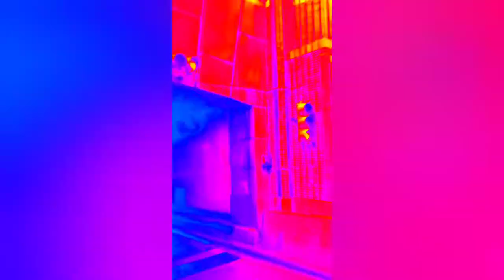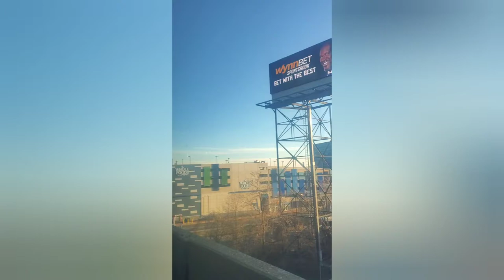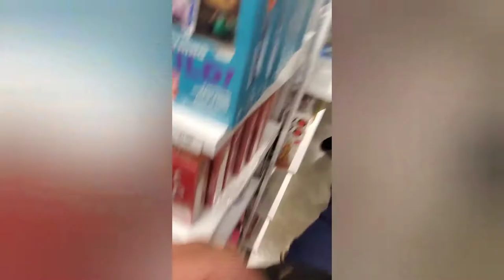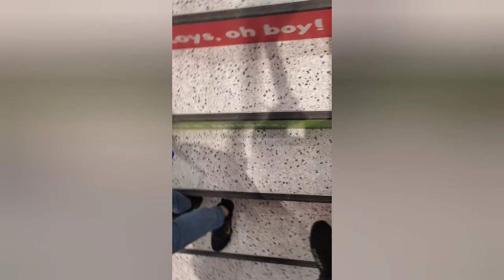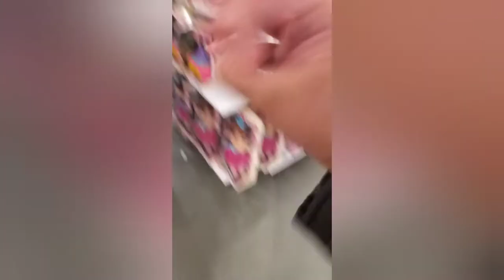M,S&vtgttTRSiNJ part 1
M,S&vtgttTRSiNJ stands for Mike, Sam & vodeo talker get taken to Toy's R Us in New Jersey. Mike and Sam and video talker get taken to a toys R Us in New Jersey in the American dream mall and they have fun in a Toy's R Us after years of not being in one.

This is part 2 of Mhgfstaftcttmopbitb